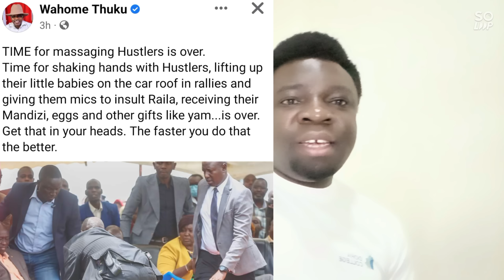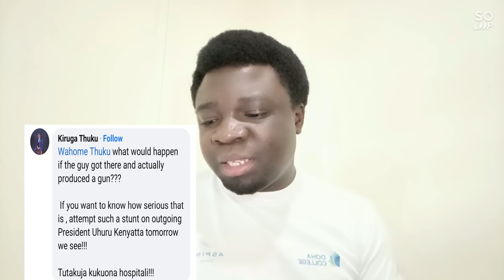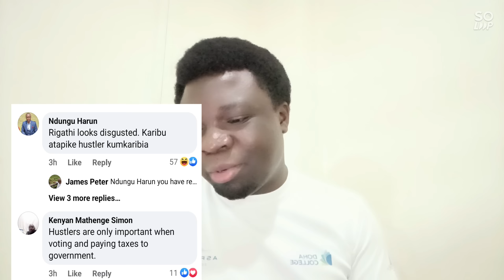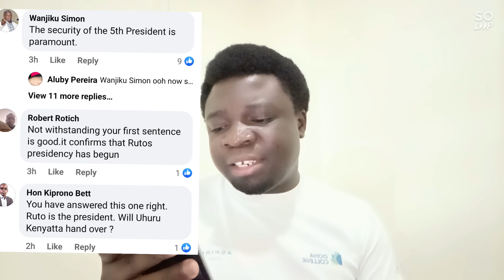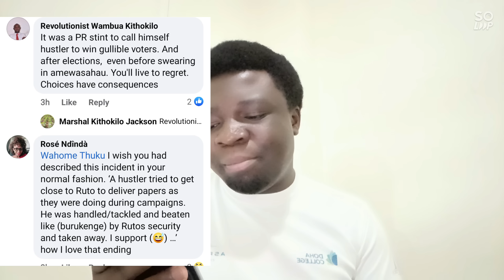Ruto Gachagua Exposed In Nakuru On How Hustlers |Mama Mboga Will Face Betrayal